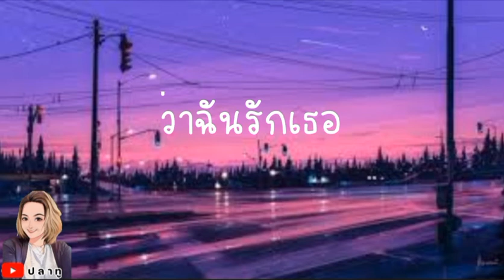คิดในใจ - ลาบานูน